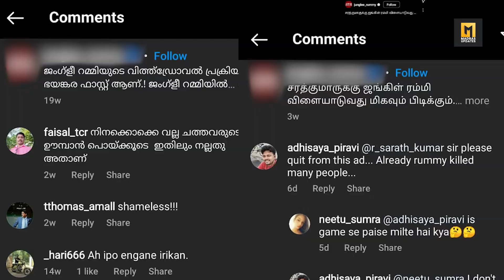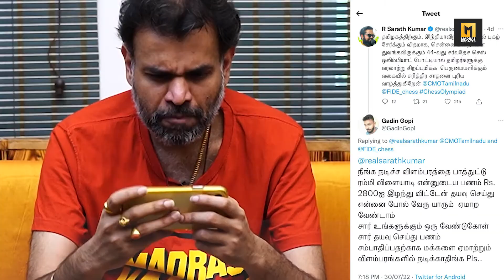Issued in Public Interest | பொதுநலன் கருதி | Madras Updates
📌 For More Updates, Follow - @Madras Updates​